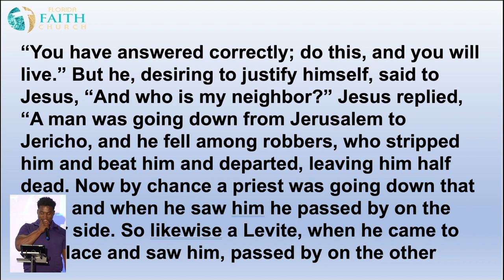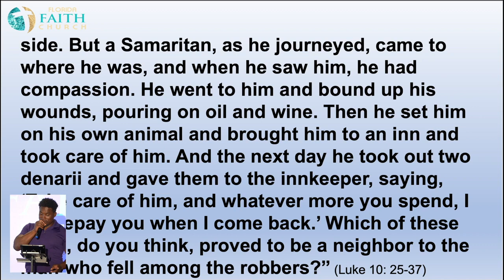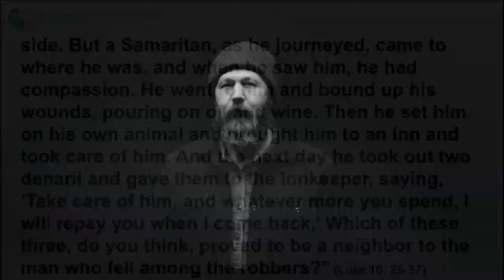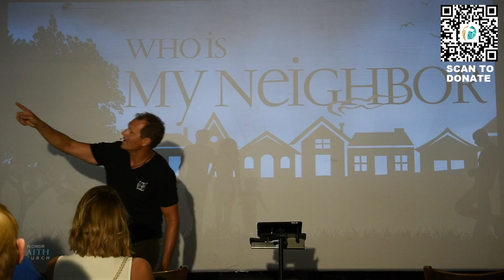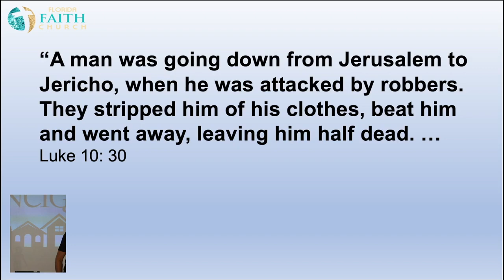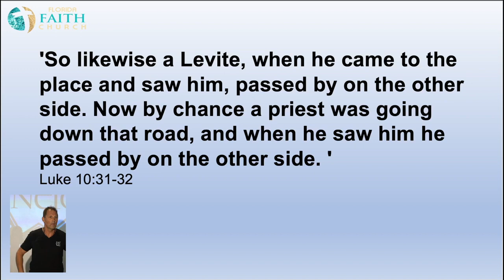A Beautiful Neighbor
***REMINDER: WE HAVE A NEW CHURCH LOCATION: 1901 E. COMMERCIAL BLVD., FT. LAUDERDALE, FL 33308
Jesus preached one of His most powerful and memorable sermons when He was asked about helping our neighbor. In fact, His response is the second great commandment. How would you rate yourself in "loving thy neighbor"? Are you a good neighbor? In order to answer that question you would have to know who is considered your neighbor in the Kingdom of God. Per Jesus, your eternal soul depends on it. I am a neighbor to the:
1. ______________
2. ______________